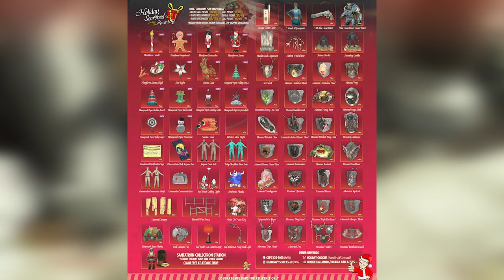Fallout 76 - Opening 84 Mystery Gifts from Holiday Scorched! (INSANE LOOT!)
I will get the vintage water cooler next time I promise.